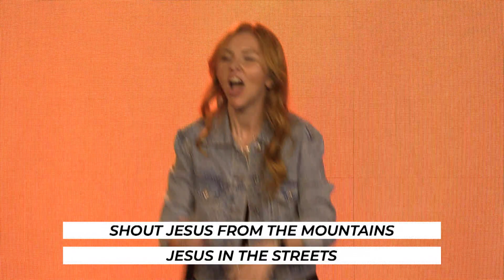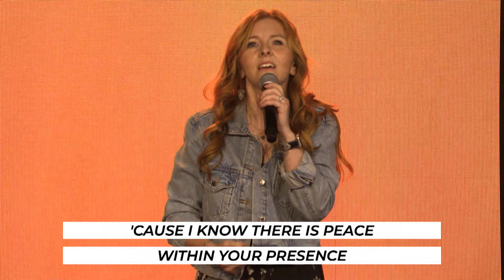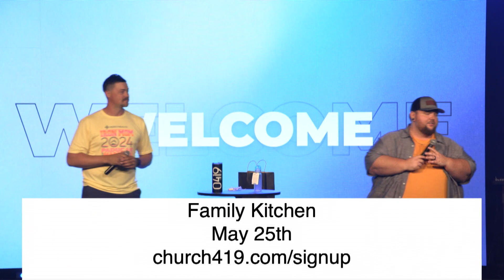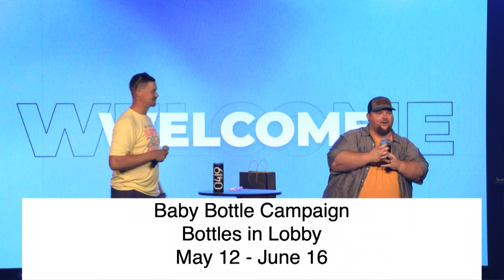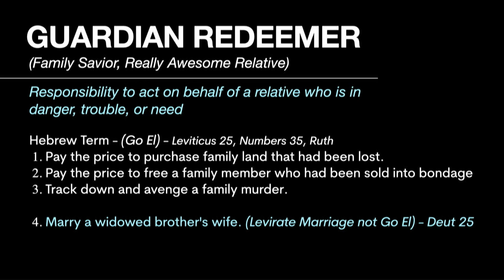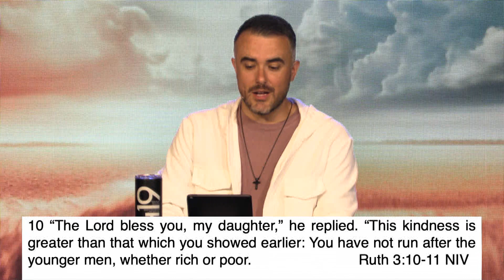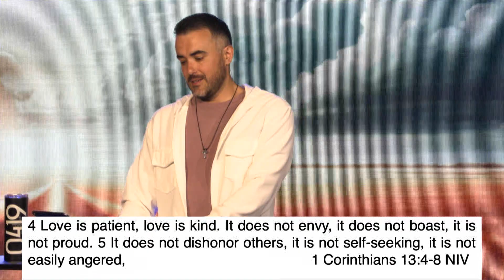Heartbreak and Hope Part 5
As we explore this biblical narrative, we will uncover timeless truths about the gracious character of God, the importance of family and community, and the redemptive work that can emerge even in our darkest and most desperate circumstances. The book of Ruth also reveals how God wove Ruth's life into the lineage of King David and, ultimately, Jesus Christ - the Redeemer of all humanity.